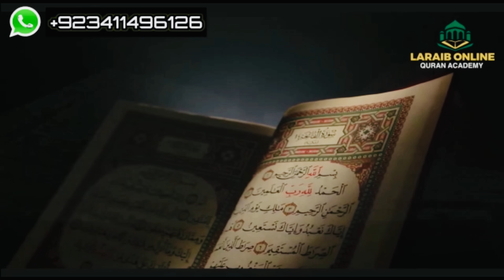Allah Kary Aysa Gahak Roz Aye | Aao Madad Karen | Rahe Insaniyat Official